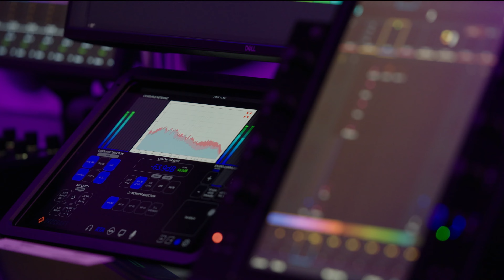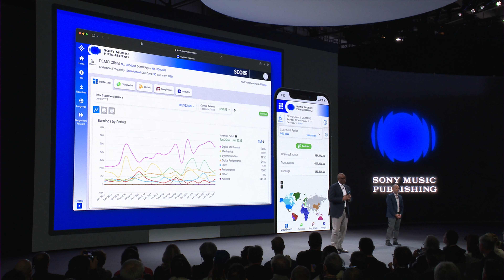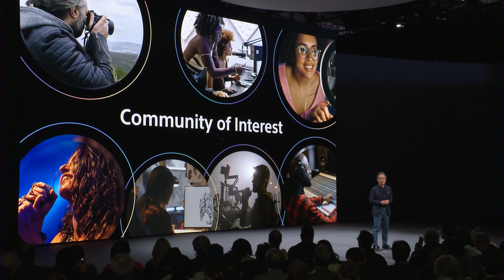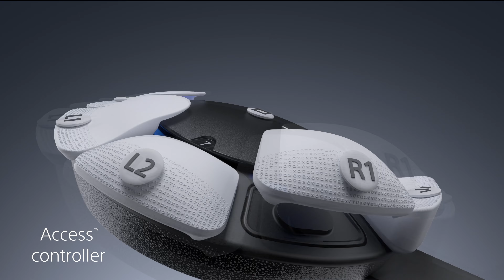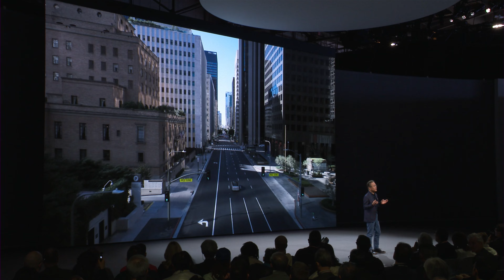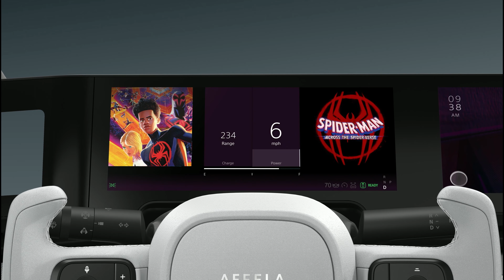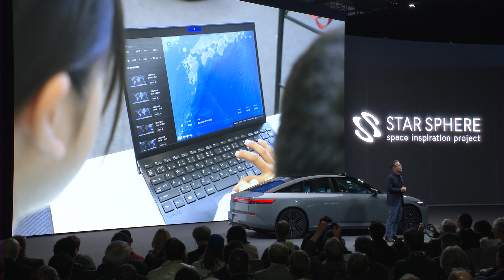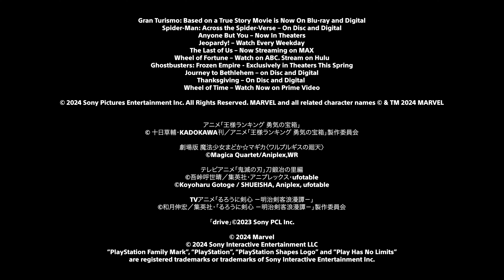CES® 2024 Press Conference (with Audio Description)｜Sony Official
January 8, 2024, 5:00 p.m. PST
Relive Sony’s Global Press Conference at the world’s largest technology event. Sony Honda Mobility joined us on the stage.

*Due to technical issues with playback, the video has been reposted on 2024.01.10.